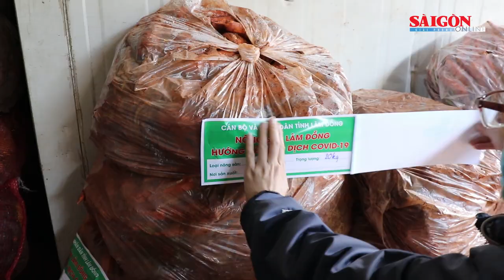Lâm Đồng hỗ trợ TPHCM 5.000 tấn rau, củ phòng chống dịch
Từ 22-8 đến 15-9, Sở NN-PTNT tỉnh Lâm Đồng tiếp tục triển khai hỗ trợ và cung ứng 5.000 tấn rau, củ cho TPHCM chống dịch Covid-19.